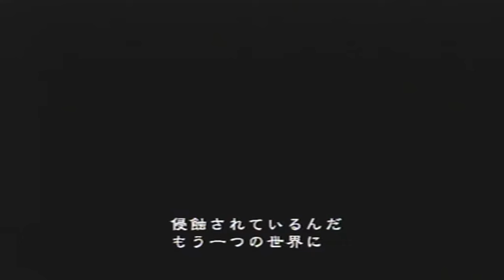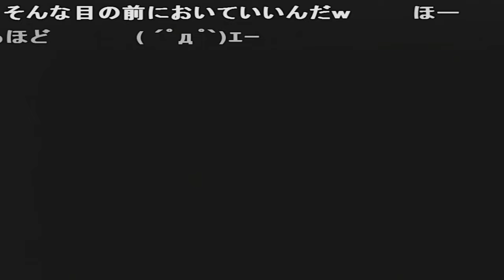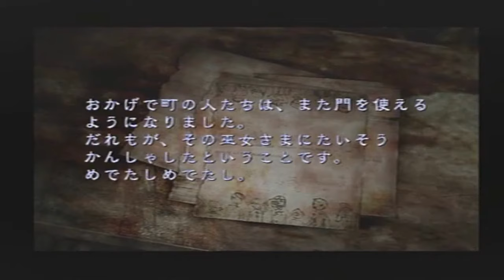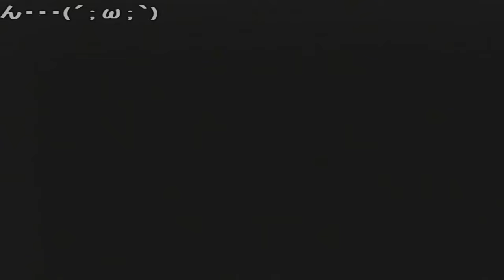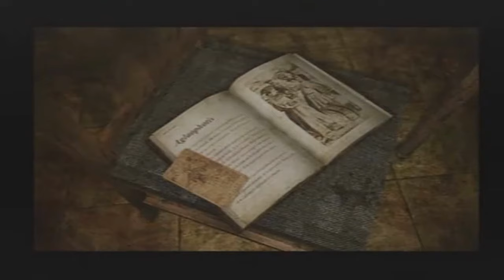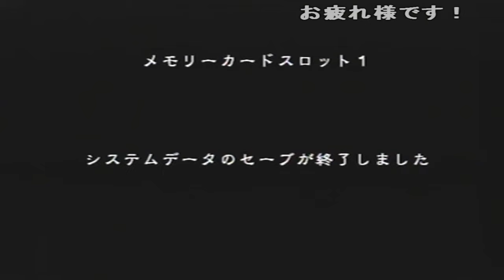(コメ付き) ゆっくりサイレントヒル3 ホラーゲーム レトロゲーム プレイ動画 【ゆっくり実況】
(コメ付き) ゆっくりサイレントヒル3  ホラーゲーム  レトロゲーム ステーション2版 PS2版 プレイ動画 【ゆっくり実況】
安全地帯w こええwww 裏世界突入か こいつって2のマンダリンと同一のモンスターなのかな? 吸われたw ここのダメージゾーンはきつい メッセージのタイミングが秀逸すぎるwww 弾丸×5にしておくとショットガンも割と気軽に使える 教会のクローサーは強すぎる バテてるw
裏ビルへ 2の大刀と違って移動速度には影響しないのね デブ殺しに戻るんかw